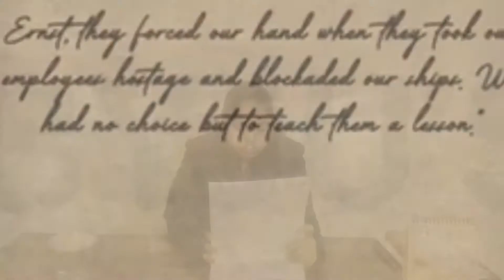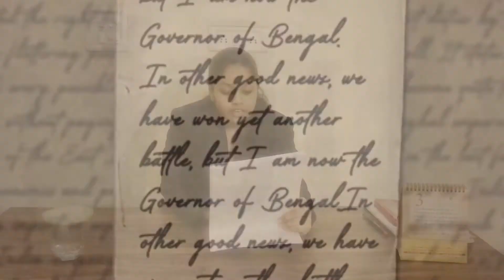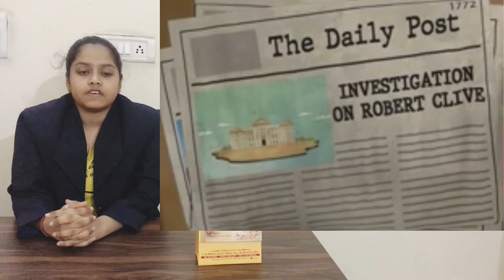Story of Robert Clive